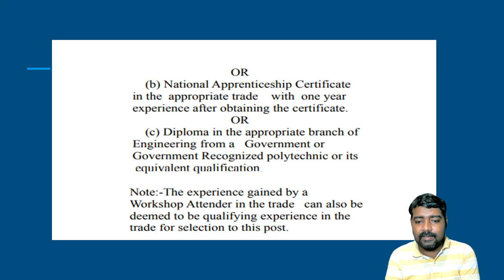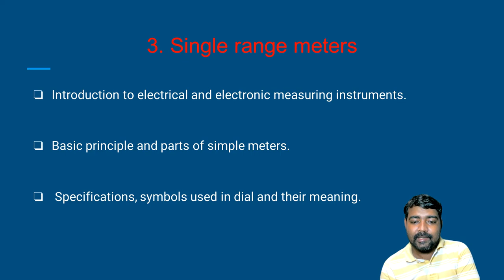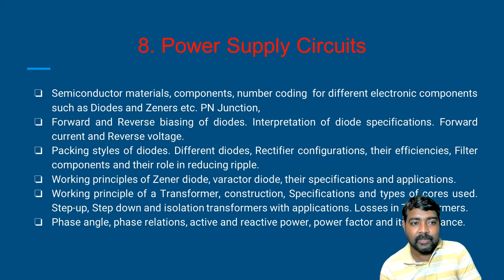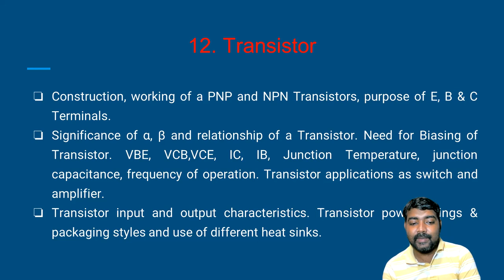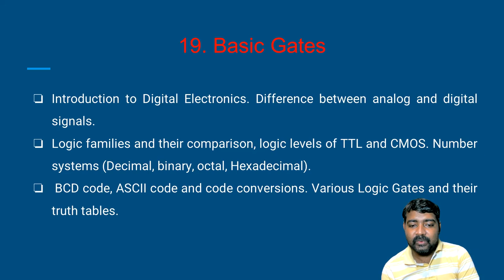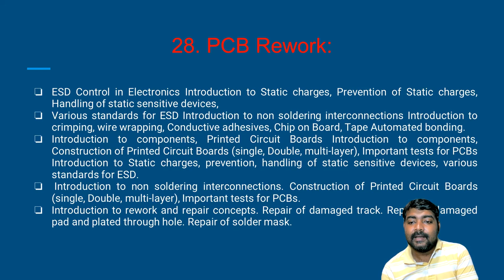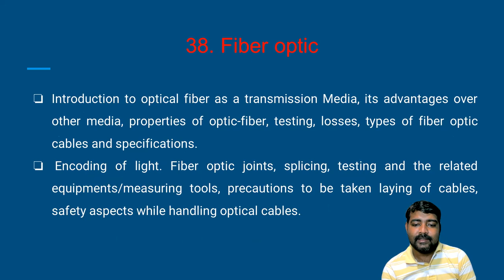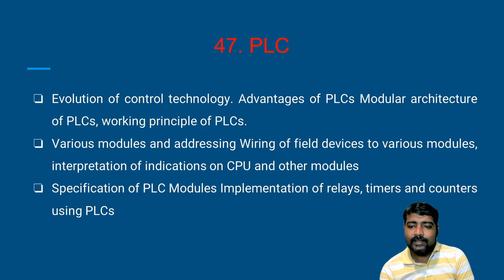Junior Instructor (Technician Power Electronics Systems)|Syllubus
*Junior Instructor in Power Electronics*

Greetings from INSPIRE TECHNICAL PSC.

Dear Aspirant,

Inspire technical psc is now  with our new course *JI in Power Electronics*.

You can now enjoy the JI course features @ offer prize of *Rs
2999 Offer valid till *15th January 2022*

*We are available on Playstore:*

Regards
Team Inspire
*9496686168*junior Instructor (Technician Power Electronics Systems
kerala PSC